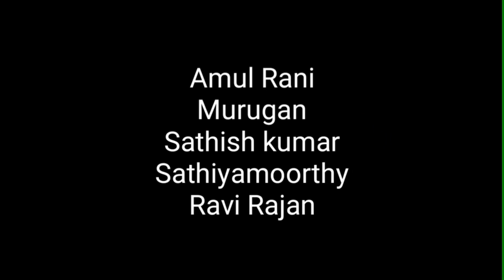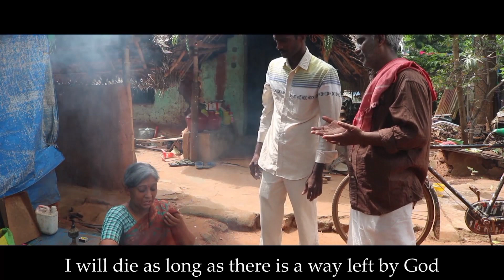kaiyuttu full flim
valimai kaiyuttu
social meassage
flim kaiyuttu true
true words
true words today
no money
money makes whatever